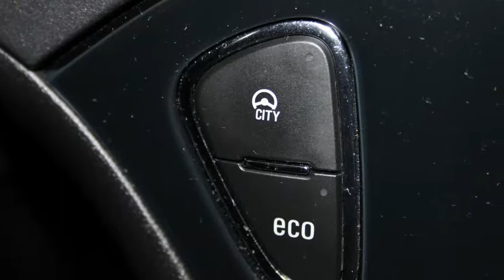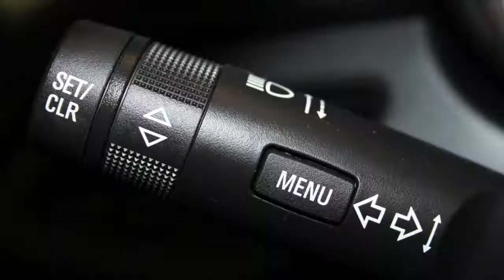Opel Corsa 5drs 1.0 Turbo (90pk) Edition